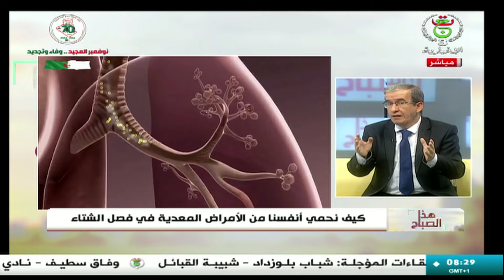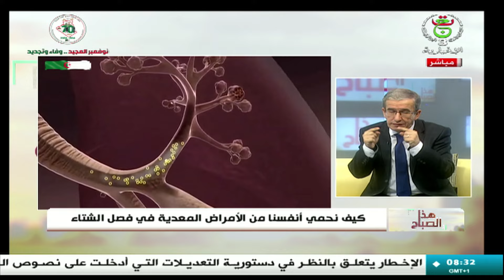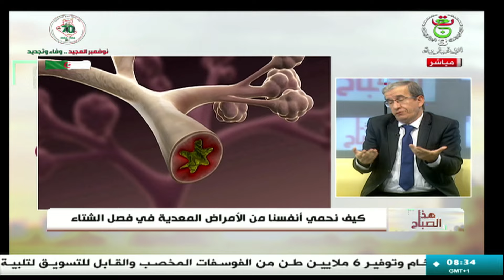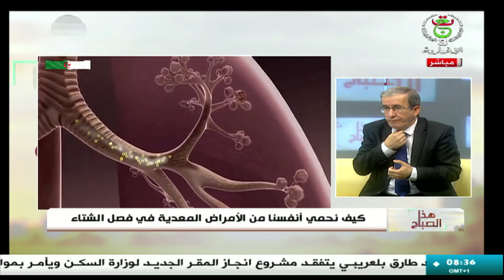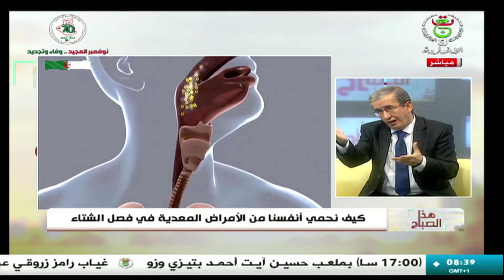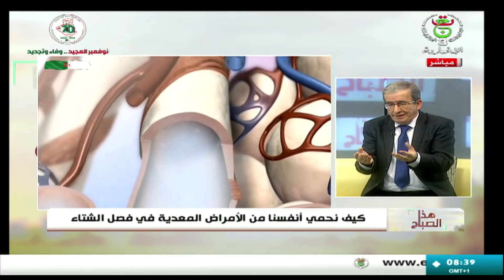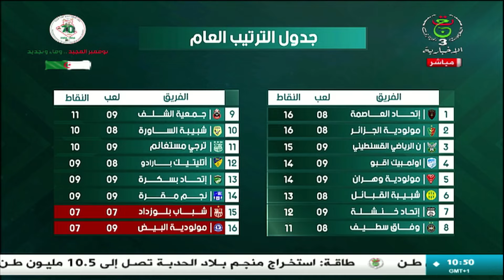هذا الصباح | 17-11-2024